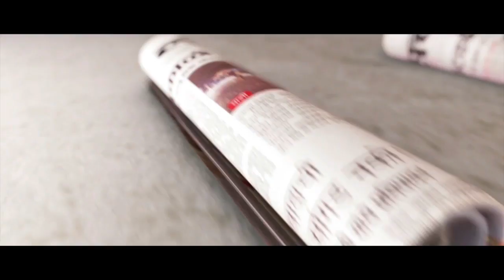A helping hand to 400 family members trapped in the Sinhagad area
Since yesterday, 400 families of Sinhagad Ekta Nagari area have been stuck in the rain. 900 liters of milk, 2000 biscuits packets, and 510kg of grain was distributed to the families.